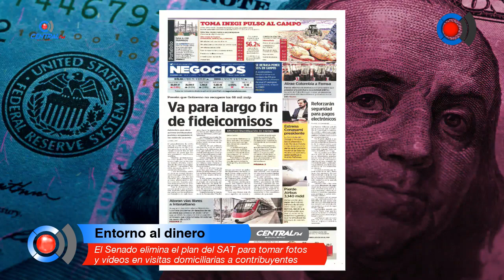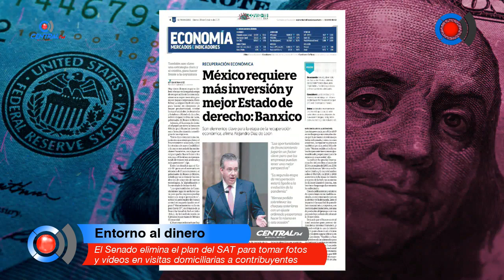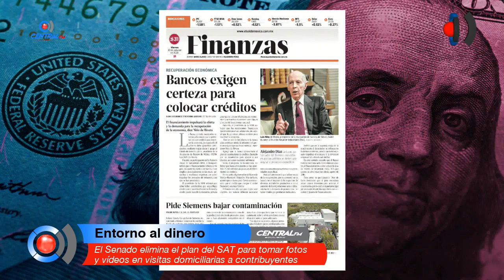Senado elimina el plan del SAT para tomar fotos y vídeos en visitas domiciliarias a contribuyentes